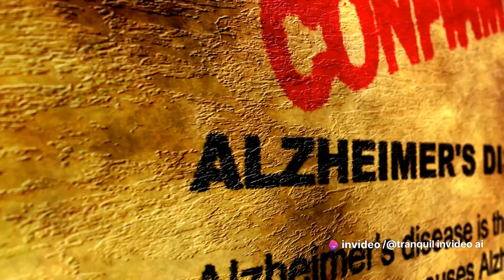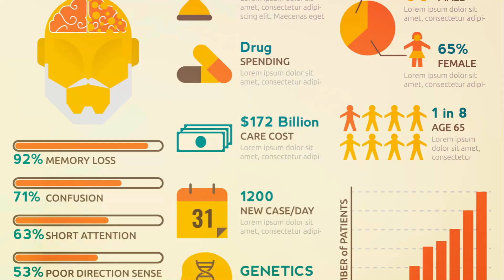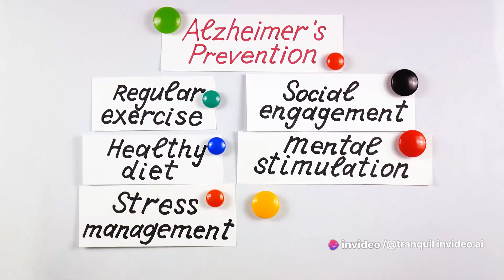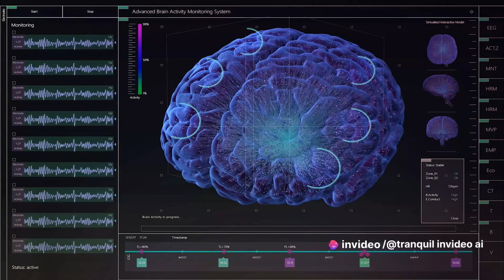Unveiling the Link: HMB vs Alzheimer's - What You Need to Know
We take a look at HMB and the surprising findings in a recent study for Alzheimer's.  Join us as we uncover the connection between HMB (beta-hydroxy beta-methylbutyrate) and Alzheimer's disease, shedding light on a potential breakthrough in understanding this neurodegenerative disorder. We explore the current scientific evidence linking HMB and Alzheimer's, explaining how HMB may help enhance cognitive function, protect brain cells, and potentially slow down the progression of this debilitating condition. We'll examine the mechanisms behind HMB's potential benefits, its role in preventing cognitive decline, and how it may contribute to maintaining brain health.

Per Web MD and the NIH – dosages up to 3 grams / day have been tolerated over the course of a year.  As always, it is advised to consult your medical health professional before undertaking any new supplement regimen

If you are looking for a source of HMB supplements - click this link for options on Amazon.

The Video Content supplied by this channel, “Tranquil Wellness”, hereafter referred to as the “Producer”, has been made available for informational and educational purposes only. The producer does not make any representation or warranties with respect to the accuracy, applicability, fitness, or completeness of the Video Content. The producer does not warrant the performance, effectiveness or applicability of any sites listed or linked to in any Video Content. The Video Content is not intended to be a substitute for professional medical advice, diagnosis, or treatment. Always seek the advice of your physician or other qualified health provider with any questions you may have regarding a medical condition. Never disregard professional medical advice or delay in seeking it because of something you have read or seen on this channel. The producer hereby disclaims any and all liability to any party for any direct, indirect, implied, punitive, special, incidental or other consequential damages arising directly or indirectly from any use of the Video Content, which is provided as is, and without warranties.